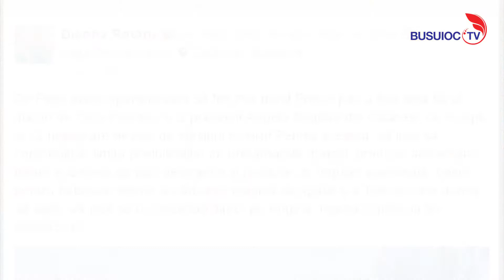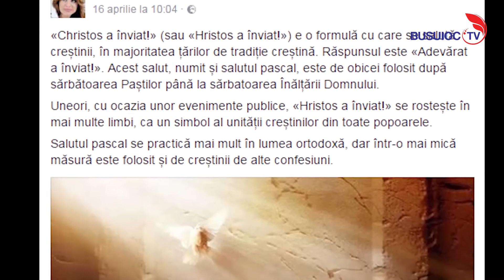Cum s-a văzut Paștele pe rețelele de socializare. Iată cum au sărbătorit vedetele